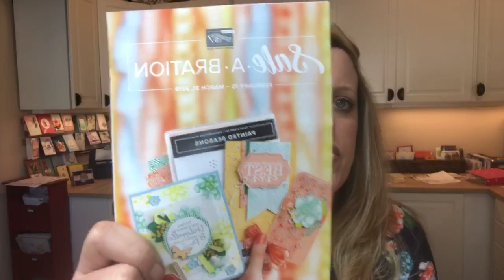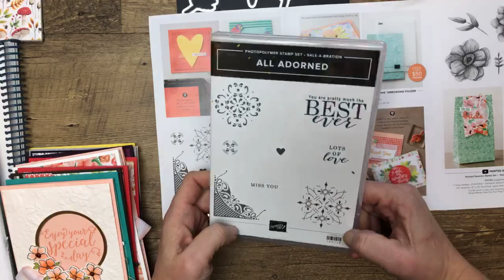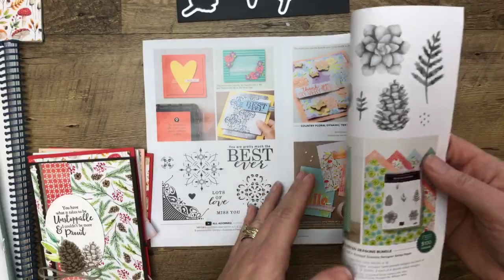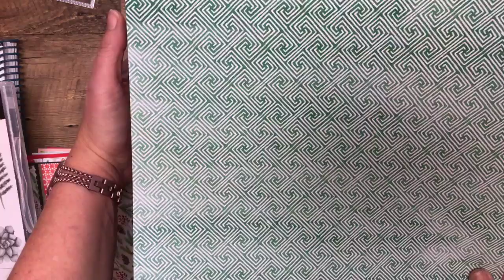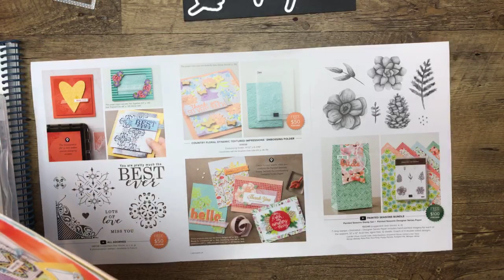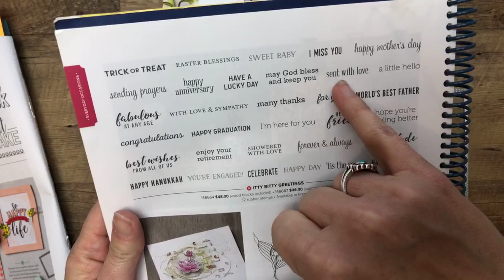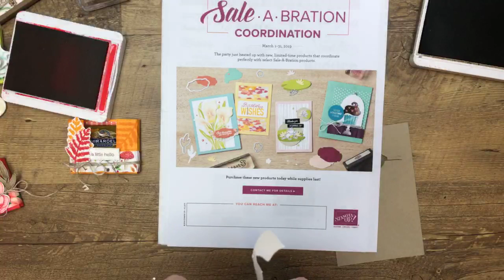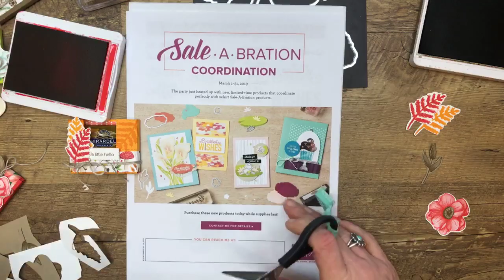Painted Seasons Ghirardelli Chocolate Holders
Facebook Live Recording of Painted Seasons- Sale A Bration 2nd Release
This week's Facebook Friday Host Code is V4CADG7R (receive three free make and takes when you use this Host Code!)